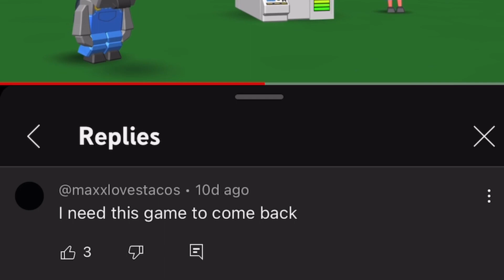Blocksworld is returning???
Blocksworld might be under new management by Fortell Games, even having a new post on Instagram